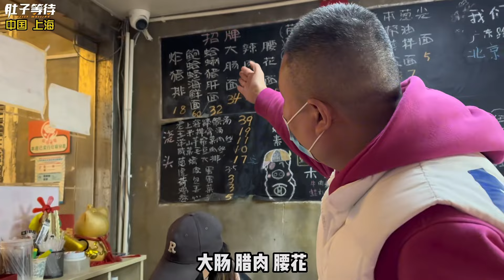上海本幫面深藏在弄堂里，價格驚人！兩碗71塊，豬肝蛤蜊面絕對要嘗試！